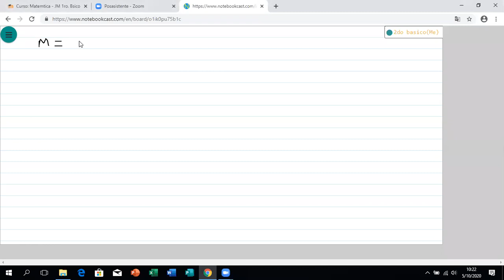Problemas que se resuelven con operaciones con enteros parte 1